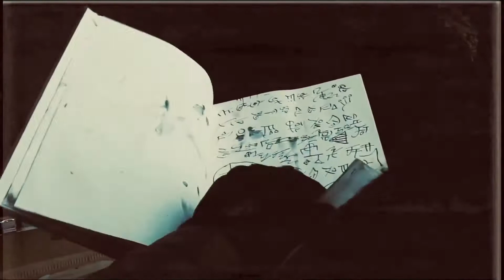Beyond Science (First Look Test Footage)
A first look at Beyond Science with a test scene footage.